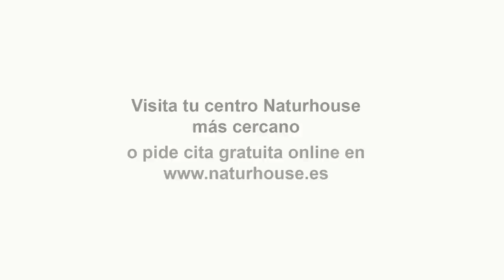💥BOMBA💥El JUEZ GARZÓN💥 camino al banquillo:la AUDIENCIA NACIONAL lo investiga por presuntos SOBORNOS